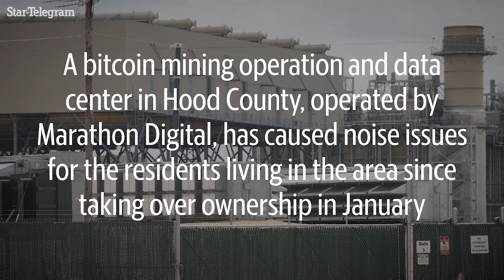'It's Miserable.' Hood County Residents Speak Out Against Bitcoin Mining Noise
Marathon Digital has been operating a bitcoin mining operation and  data center in Granbury. The noise generated by the facility has caused frustration among those living next it that expected quiet in rural Hood County.

Video by Amanda McCoy/The Star-Telegram